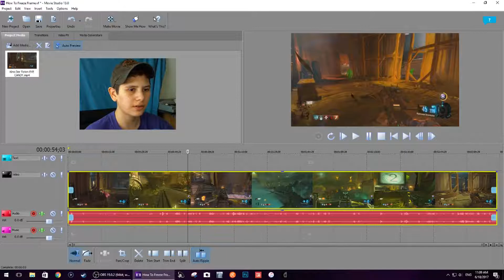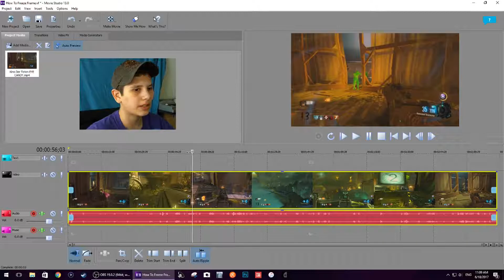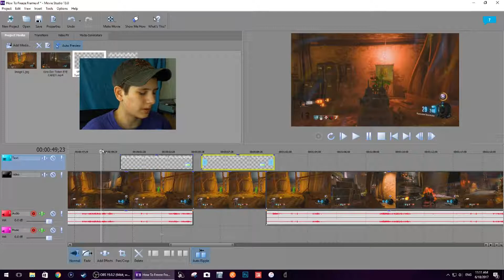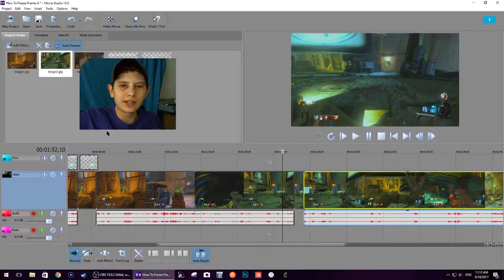How To Freeze Frame | Sony Movie Studio 13.0 | BASIC VERSION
I'll show you how to freeze frame in the most basic version of Movie Studio 13, not Pro or Platinum.

Please feel free to get in touch with questions in the comments or via my Twitter: @arsynogen